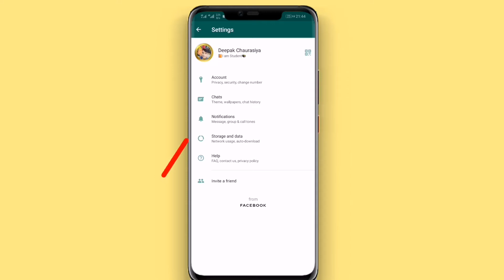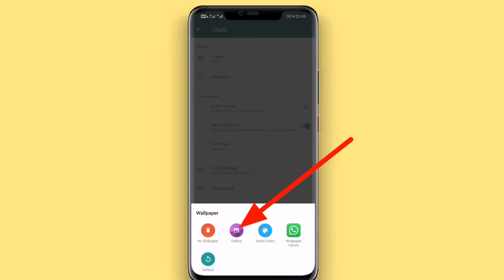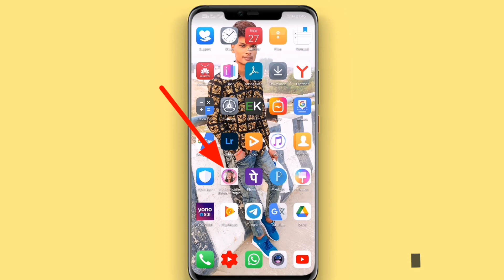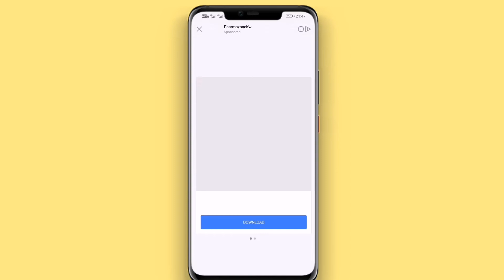WhatsApp चलाते हो तो यह 2 Tricks सीख लो 2021 | you should know 2 best tricks for WhatsApp 2021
WhatsApp me golden border lagayenge agar aap bhi lagana chahte hai to es video ko pura dhyan se dekhiye step by step bataye hai.

Queries solved:-
1)WhatsApp चलाते हो तो यह 2 Tricks सीख लो 2020  you should know 2) best tricks for WhatsApp 2020
3) WhatsApp best setting 2020
4) WhatsApp new features in Hindi
5) WhatsApp Messenger new update